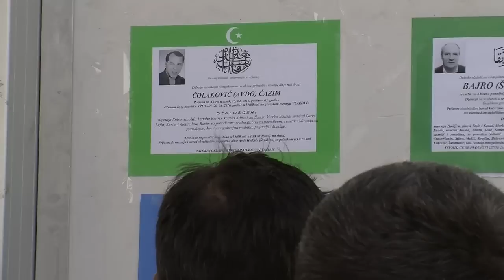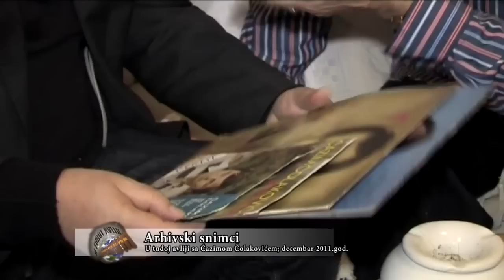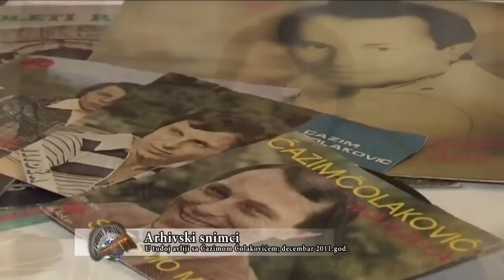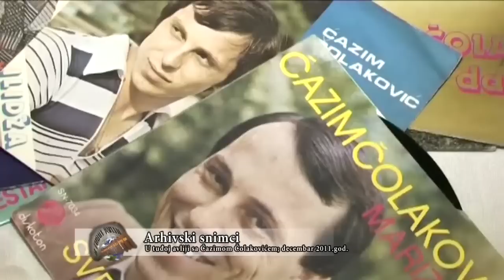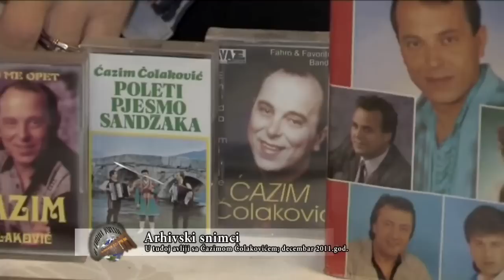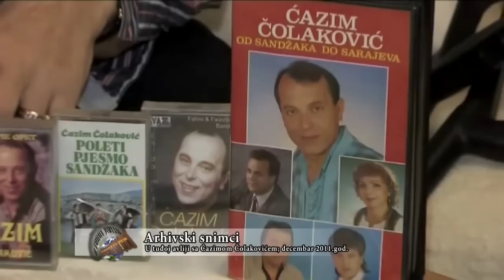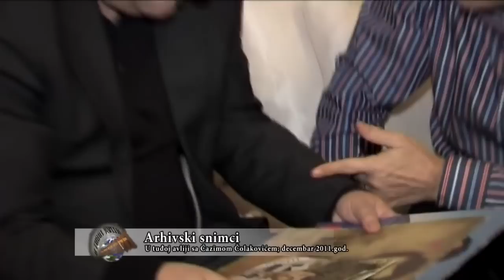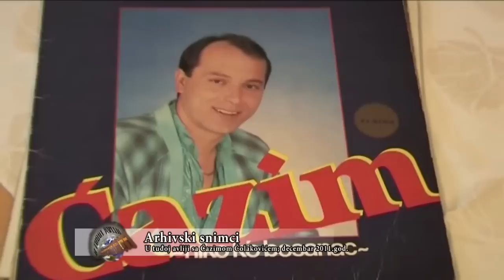OSMAN DZIHO-U tuđoj avliji - Ćazim Čolaković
Ćazim Čolaković bio je bosanskohercegovački interpretator i glazbeni umjetnik. Najviše je ostao upamćen po pjesmi “Zašto me ostavljaš ti” koju je snimio poslije susreta s Omerom Pobrićem, s kojim je surađivao preko 25 godina. Posljednje godine života proveo je u Njemačkoj.

Obrazovanje

Osnovnu školu je završio u rodnom mjestu, a srednju u Sarajevu. U Sarajevu je pohađao Srednju glazbenu školu

Privatni život

Rođen je 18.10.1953. godine u Sjenici, a s obitelji se 1971. godine seli u Sarajevo. Ćazimova sestra je majka pjevača Mirze Šoljanina.

Ćazim je ljubav prema glazbi pokazivao je od ranog djetinjstva. Otac mu je kao dječaku kupio harmoniku koja je bila poticaj da se krene baviti glazbom.

U braku sa suprugom Enisom dobio je sina Adisa i kćer Melisu. 2011. godine je doživio nesreću dok se plovio čamcem na Drini. Tada je hitno prebačen u Dom zdravlja u Goraždu, a nećak Mirza se potrudio da ga prebace u jednu njemačku bolnicu.

Ćazim je unatoč teškim ozljedama preživio, ali nakon brojnih pregleda i operacija, ustanovljeno je da ima rak kostiju. Ta se dijagnoza kasnije pokazala pogrešnom, zahvaljujući njegovom sinu koji je radio u jednom dijagnostičkom centru u Njemačkoj. Ondje je otkriveno da je Ćazim imao hematom koji je pritiskao njegovu kralježnicu i stvarao bolove.

Preminuo je u 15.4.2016. godine u Münchenu, a pokopan je na groblju Vlakovo u Sarajevu.

Posao

Nedugo nakon dolaska u Sarajevo, uz pratnju orkestra Branimira Đokića, snima svoju prvu pjesmu za Jugoton. Ubrzo je nastupio i na Ilidžanskom festivalu. Predstavio se s pjesmom “Sreća na dlanu” Omera Pobrića.

Poznanstvo i suradnja s Omerom Pobrićem rezultirali su pjesmom “Zašto me ostavljaš ti”, koja se smatra zaslužnom za početak njegove popularnosti. Nakon toga su uslijedile pjesme “Život liječi rane”, “Marizela”, “Garavuša”, “Niko kao Bosanac”, “Garavuša” i “Proklinjem te lijepa ženo”, različitih autora i izdavača.

Godine 1972. je nastupio na festivalu u Vrnjačkoj Banji, a pjesma “Ti budi moja” donijela mu je prvo mjesto. Nakon toga je njegova karijera krenula uzlaznom putanjom. Snimao je hitove te osvajao top liste na radijima i televizijama širom bivše Jugoslavije.

Godine 1989. s Farukom Ježićem snima album na kojem su se, između ostalih, našle i pjesme “Tri sudbine” i “Nek’ se nebo naoblači”.

Ćazim Čolaković je u sklopu koncerata na turnejama “Nov talas na sav glas” i “Mladi protiv veterana” nastupao diljem bivše Jugoslavije.

Godine 1990. je s Omerom Pobrićem realizirao album koji je objavila izdavačka kuća Diskoton. Na albumu su se našle pjesme “Po Taslidži pala magla”, “Poleti pjesmo Sandžaka”, “Istiha me glava boli”, “Mlado momče za Sjenicu pita”, “Kad pogledam s bedema” i druge. Osim što je obogatio svoj opus, tim pjesmama je dao i doprinos tradicionalnoj kulturi sandžačkog podneblja.

Najveća postignuća

Bio je jedan od najboljih interpretatora sandžačke izvorne pjesme. Za njega su neki od glazbenih kritičara govorili da je jedan od rijetkih pjevača koji u svom glasu i načinu pjevanja ima specifičnu i prepoznatljivu ornamentiku. ‏‏‎ ‎